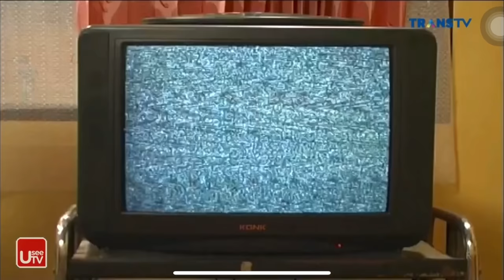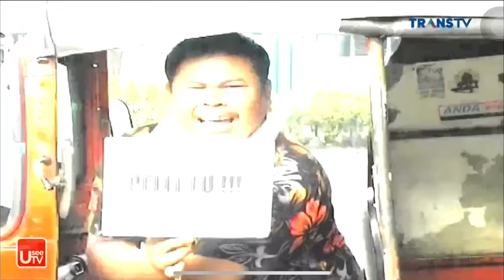231.Bajaj Bajuri: Susah Dulu Kalah Kemudian